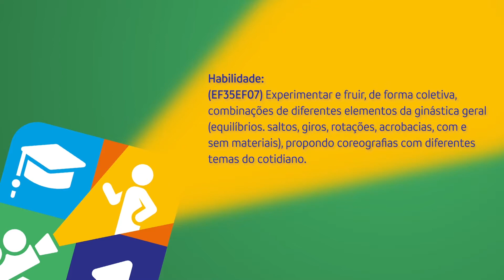Aula 128 - Educação Física - PA08_5ºEF-ED Experimentar e fruir, de forma coletiva;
combinações de diferentes elementos da ginástica geral (equilíbrios, saltos, giros, rotações, acrobacias, com e sem materiais), propondo coreografias com diferentes temas do cotidiano.